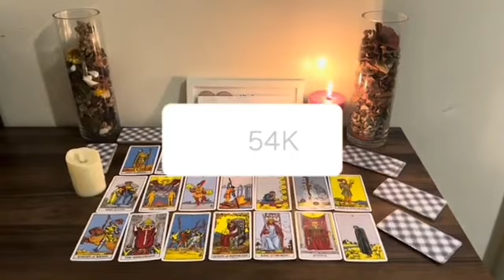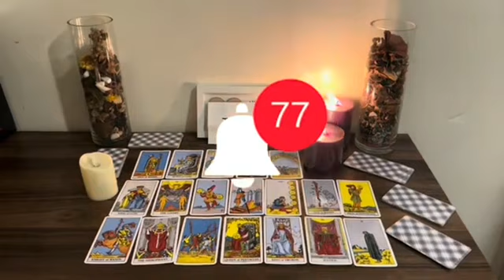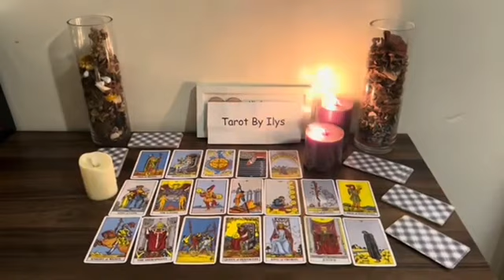SAGITTARIUS TWO PEOPLE WANTS YOU ONE LOVE YOU & THE OTHER IS LOADED AND THEY WANTS COMMITMENT WITH